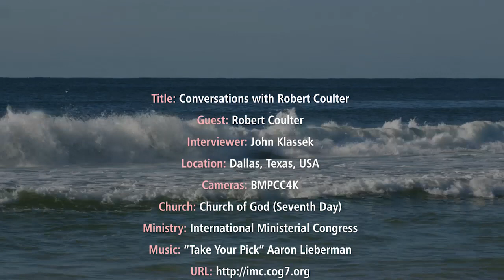Conversations: Interview with Robert Coulter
Elder Robert Coulter reflects on his life and ministry in the pioneering work of the International Ministerial Congress of the Church of God (Seventh Day), as interviewed by John Klassek in October 2019.